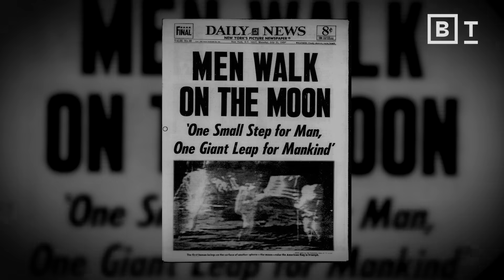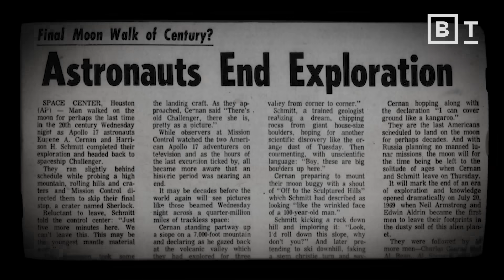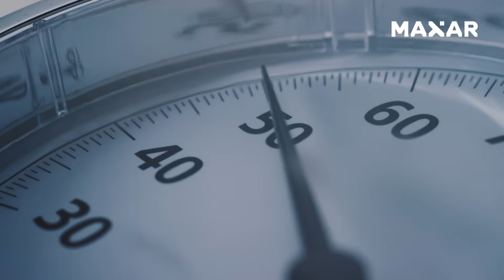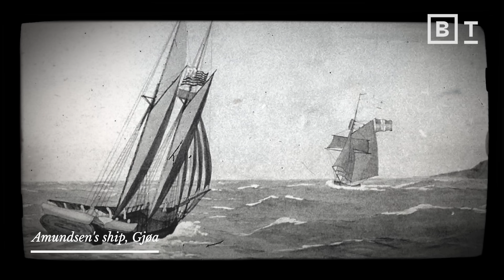How we’ll colonize the Moon and Mars | Robert Curbeam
An astronaut explains our new era of space travel.

The last time humans stepped foot on the Moon was 1972. We plan to go back, but with one huge difference: This time, we plan to stay.

If we establish several permanent outposts on the Moon, we can more deeply explore the secrets of the lunar surface as well as learn how to utilize the Moon's resources.

This is important because we can't take everything we need with us when we leave Earth. Learning how to be self-sufficient is crucial for establishing a colony not only on the Moon but also on Mars.

About Robert Curbeam:
Robert Curbeam is a former astronaut and naval officer, and a graduate of the US Navy Test Pilot School and Topgun. He has flown in space 3 times, logging over 900 hours, 45 of which were spent doing 7 spacewalks to build the ISS. He's currently SVP of Space Capture at Maxar, where he leads business development for the company's civil, national security, and commercial space portfolios.

Read more of our stories on the future of space travel:
Space travel could create language unintelligible to people on Earth
Urban planning in space: 3 off-world designs for future cities
Can humans travel through wormholes in space?